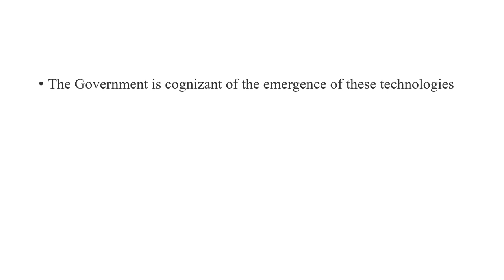Generative AI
Chat GPT
India and AI